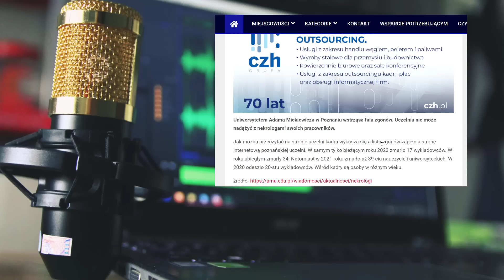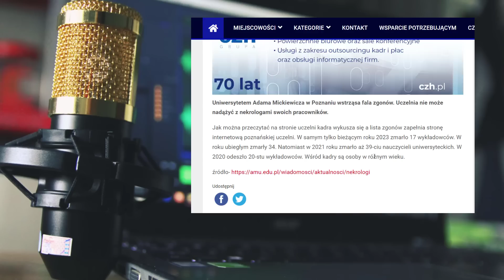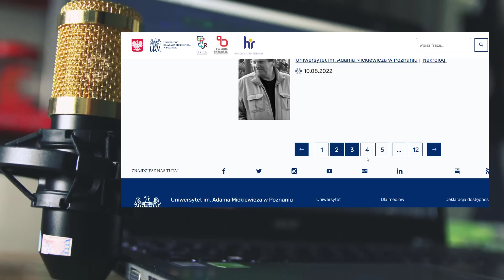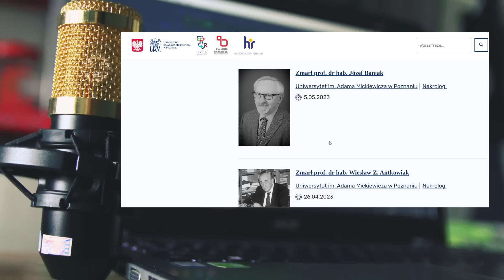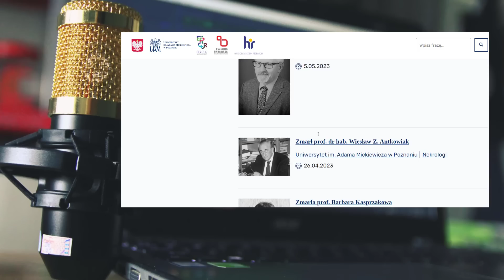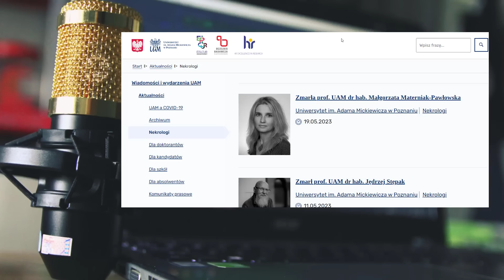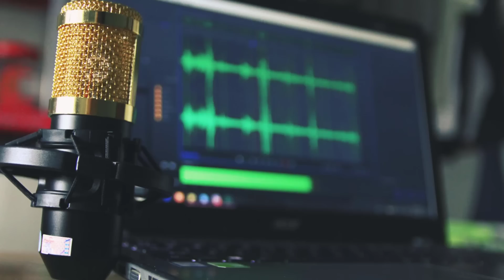Nie nadążają z nekrologami. Na Uniwersytecie w Poznaniu ludzie znikają